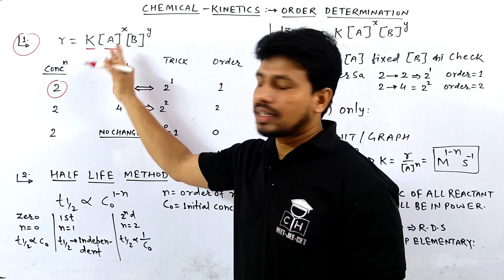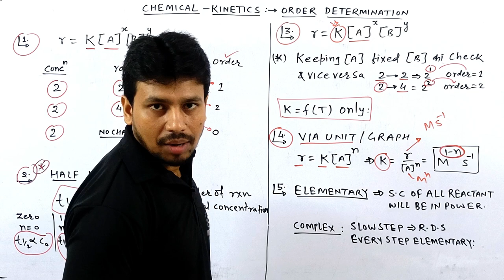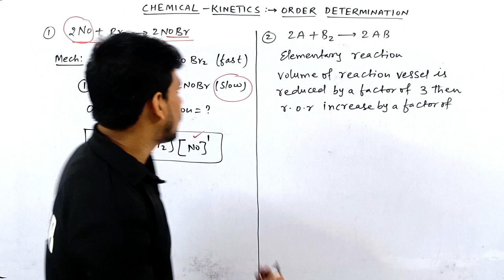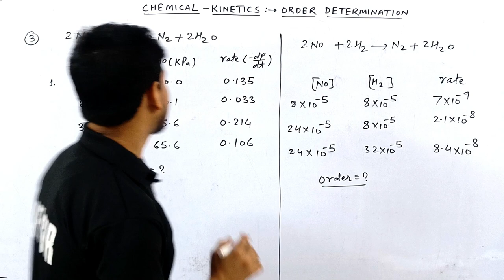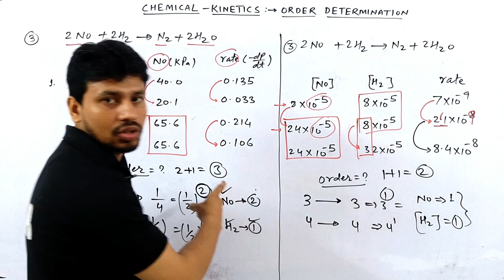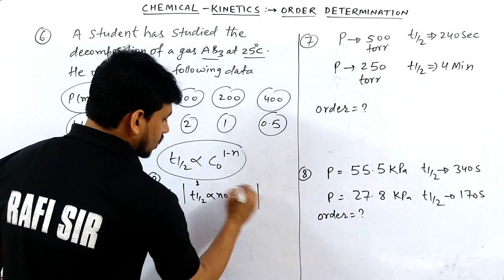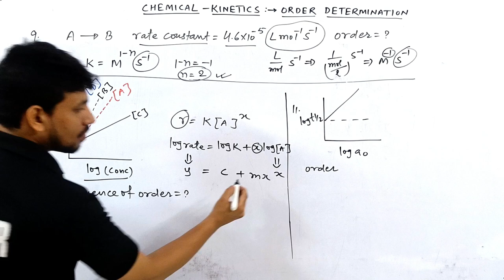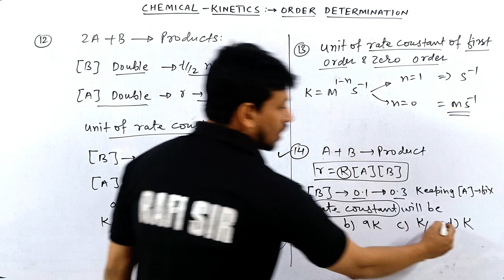CHEMICAL KINETICS #02 | ORDER DETERMINATION | TRICK | PROBLEM | PYQ | JEE | NEET | COMPETITIVE HUB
00:00 INTRO
00:30 TRICK - I
01:40 TRICK - II
02:45 TRICK - III
03:50 TRICK -IV
04:45 TRICK - V
05:45 APPLICATION PROBLEM - I
08:35 APPLICATION PROBLEM -II
10:10 APPLICATION PROBLEM -III
11:55 APPLICATION PROBLEM - IV
13:35 APPLICATION PROBLEM - V
16:45 APPLICATION PROBLEM -VI
19:05 APPLICATION PROBLEM -IX
20:10 APPLICATION PROBLEM -X
22:15 APPLICATION PROBLEM -XII
24:25 NEXT VIDEO IDEA